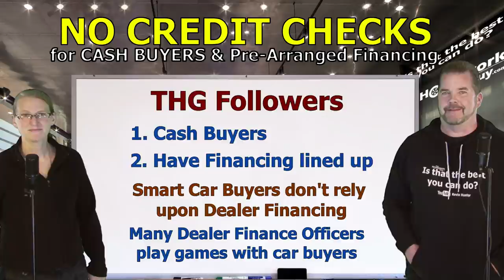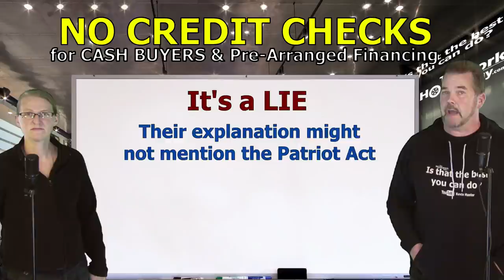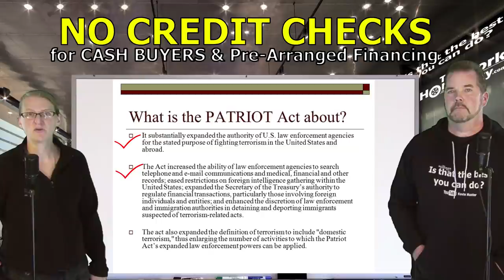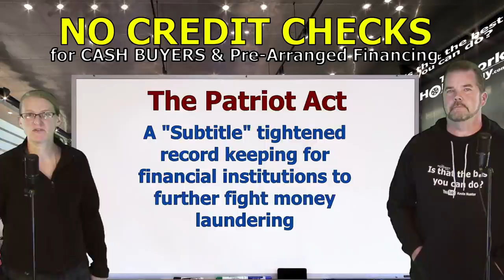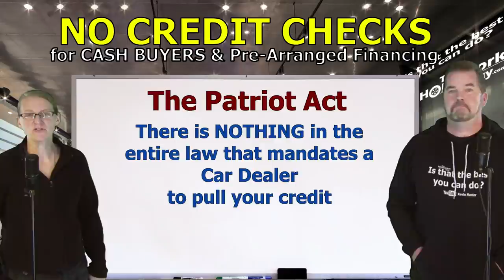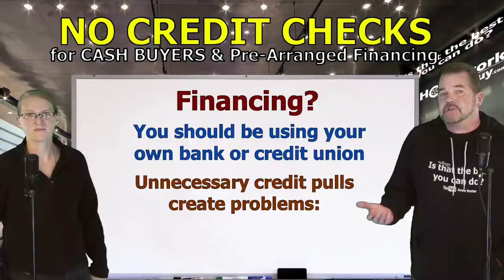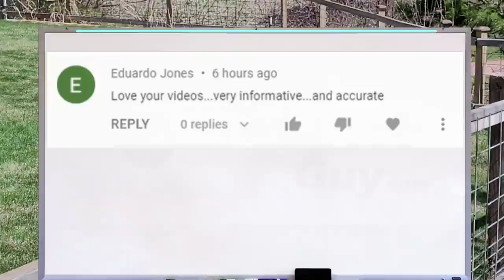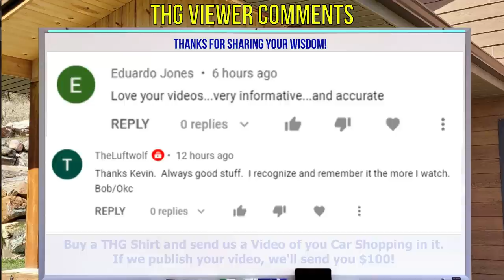DO NOT FILL OUT A CREDIT APP @ CAR DEALERS IF PAYING WITH CASH OR OUTSIDE FINANCING The Homework Guy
CAR DEALERS CLAIM THE PATRIOT ACT REQUIRES THEM TO PULL YOUR CREDIT. NONSENSE! The Patriot Act was never intended to target Car Buyers. No Credit Check Needed if you have your own financing, or paying with CASH!

A CAR DEALER WANTS TO:
1. SELL every car for the Highest Possible Price.
3. LOAD every Car Deal full of Fees and Finance Products.
4. OFFER Lowball numbers on every Trade Vehicle.

THE HOMEWORK GUY TEAM (THG) HELPS CAR BUYERS TO:
1. BUY a Car from Dealers or Private Party Sellers at the Lowest Price.
2. PAY Cash or Finance with their own Bank or Credit Union.
3. DECLINE Dealer Fees and Finance Products.
4. TRADE / SELL their current vehicle for the Best Value.

1. What you need to know before buying a car.
2. Information you need when buying a car at a dealership.
3. Benefits of Buying a Car from a Dealership or Private Party.
4. Questions to ask at a Dealership
5. Car buying tips and tricks from the experts
6. How to Buy and Pay for a Car with Cash
7. Using Carmax, Edmunds, TrueCar, Autolist, or Kelley Blue Book for Car Pricing Info.
8. Buying a Car out of state.
9. Taking Control of the entire Car Buying Process.
10. What to do if Scammed.
11. Illegal things Car Dealers can do.
12. Understanding Dealer Financing Tricks
13. How to Avoid Dealer Scams.
14. Reactions to Sales Training conducted by Car Trainers.